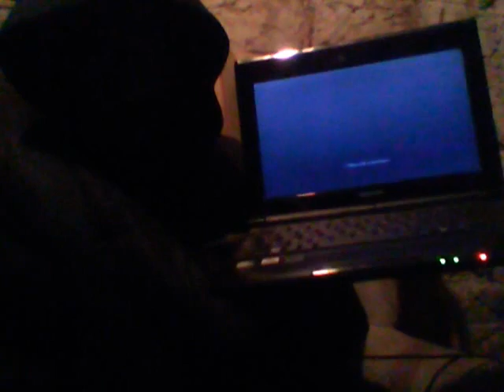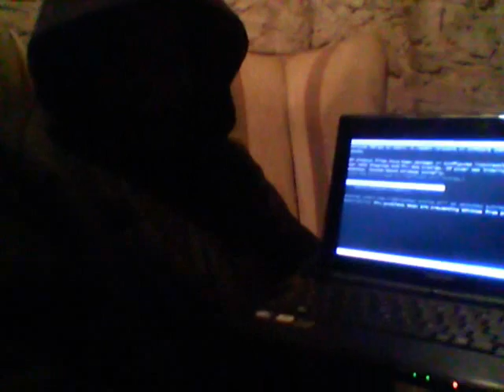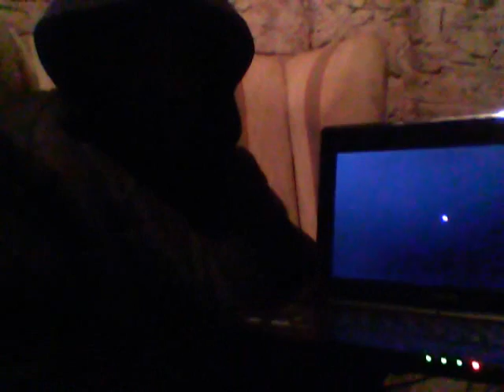toshiba nb505 giants blue screen of death PLZ HELP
THIS TOSHIBA NB505
WON'T BOOT UP ON ANY WINDOWS
I TRIED TO RE INSTALL WINDOW7 STARTER OS VIA USB FLASH DRIVE

SO HOW CAN THIS NETBOOK BE REPAIRED?
 BUT NOTHING COMES UP